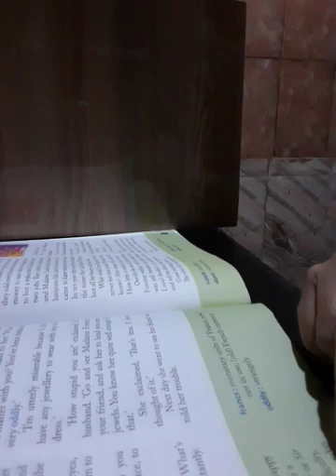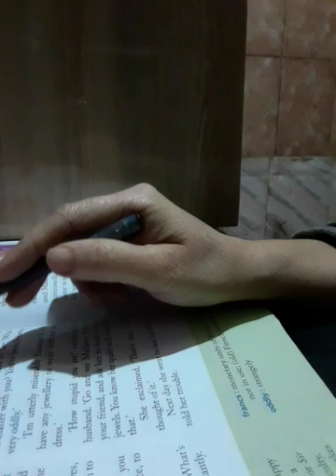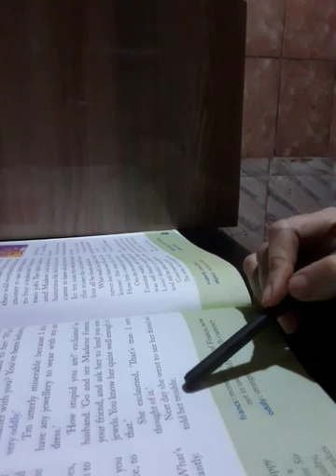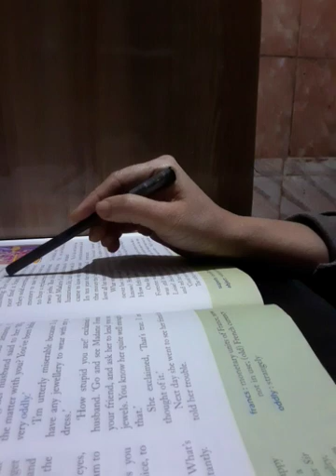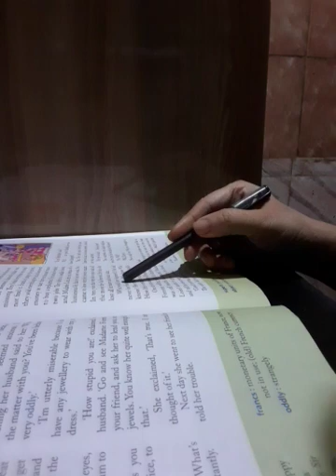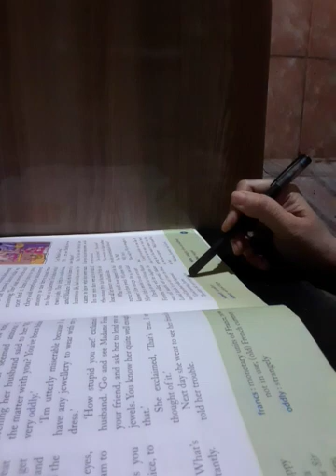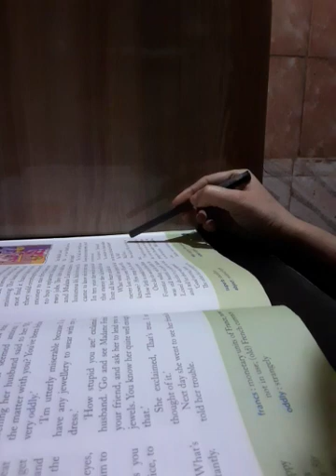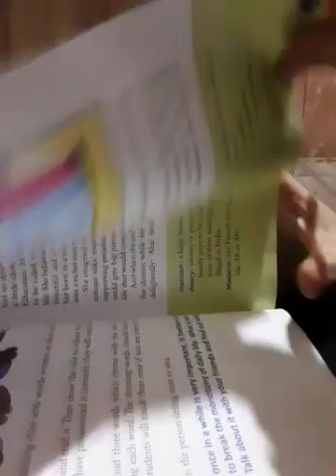CL - 6, English - 2, Ch - 14, The Necklace (Pg - 92, 93 & 94) (Part - 2).